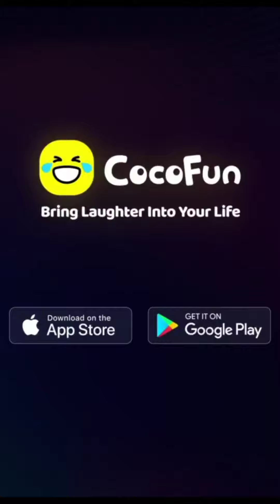Don't laugh at this FUNNY VIDEOS!